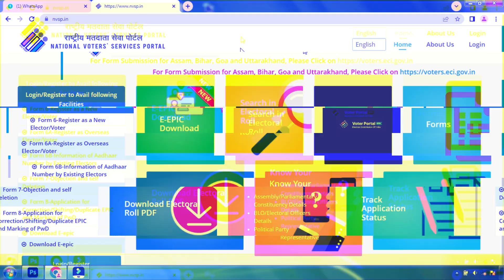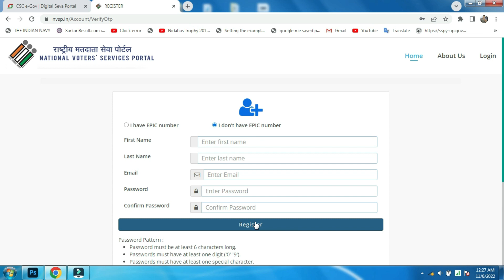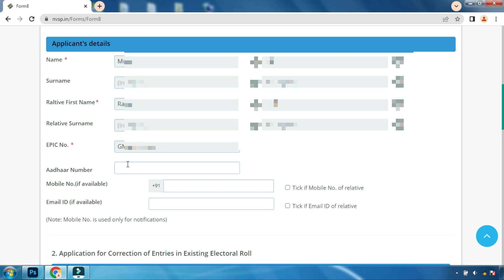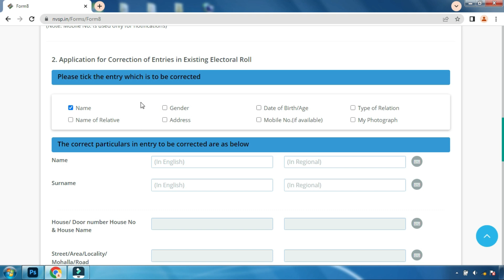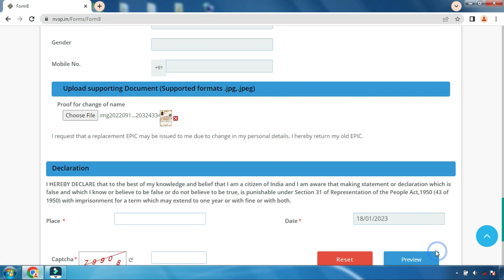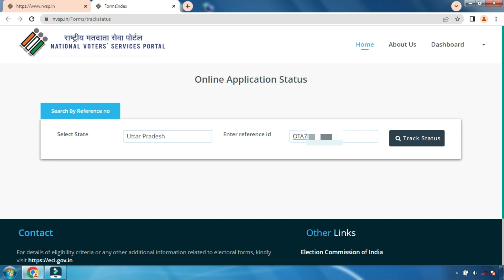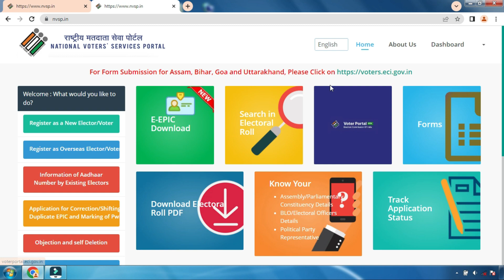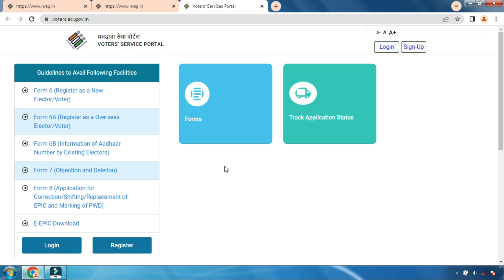Voter card correction online - 2023 | How to online correction in voter Card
Voter card में correction kaise karen | How to online correction in voter Card in 2023 |